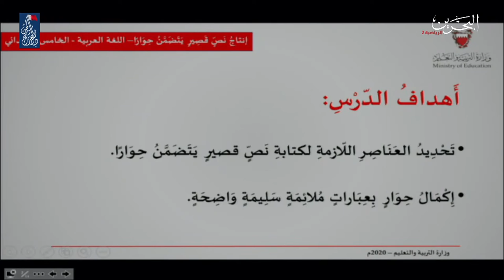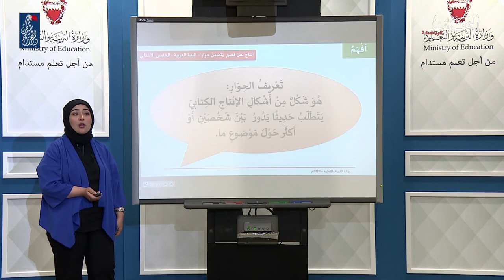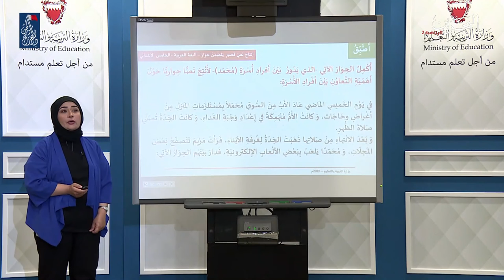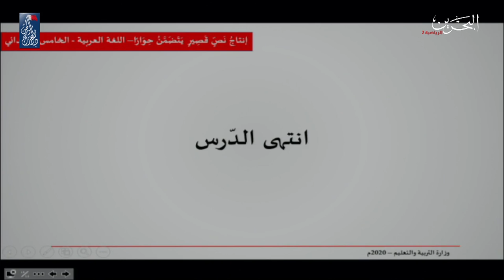اللغة العربية الصف الخامس الابتدائي إنتاج نص قصير يتضمن حوارا